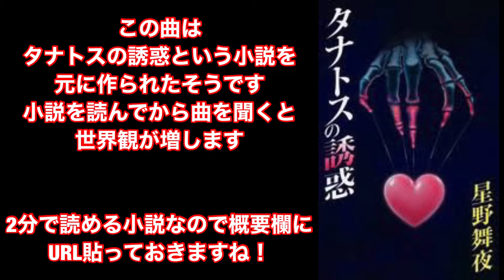夜に駆ける◇YOASOBI(Cover byおやびん)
タナトスの誘惑(短編小説)
是非読んでみてくだい